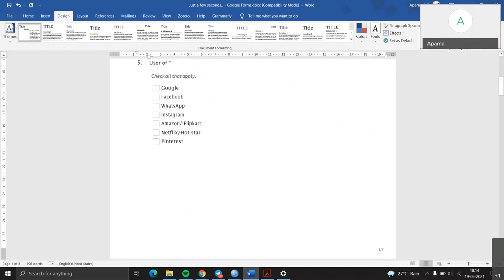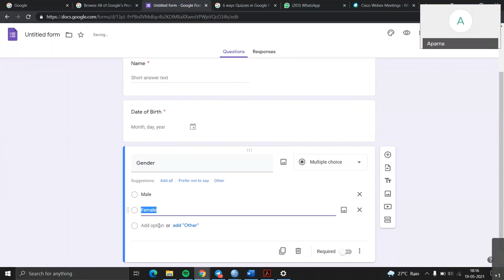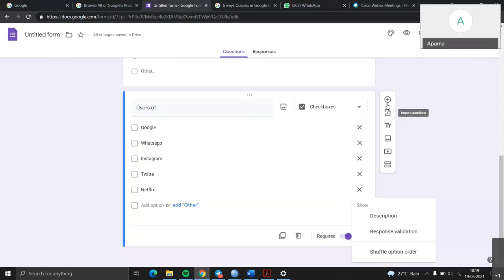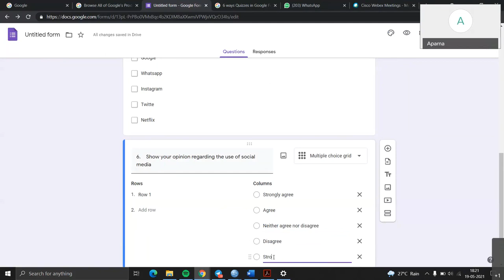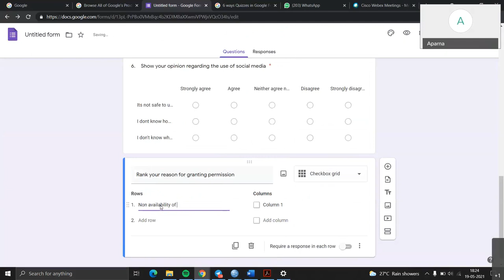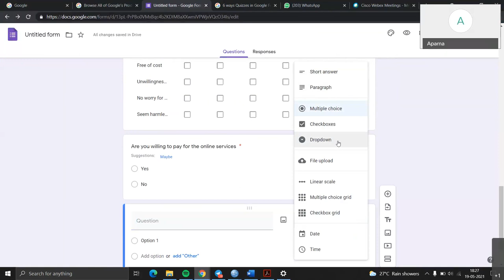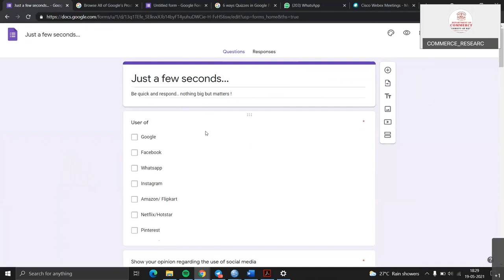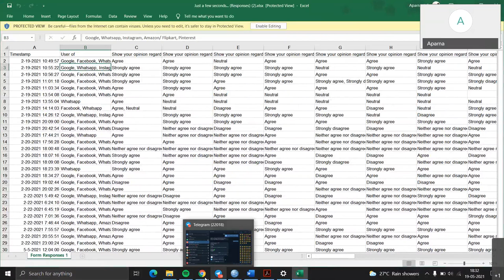Preparation of Google Forms for Survey - Mcom Project ( Malayalam)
This video tells how a questionnaire can be converted to a google form for survey purpose. This will be useful for the master's students who are using Google form for surveys.